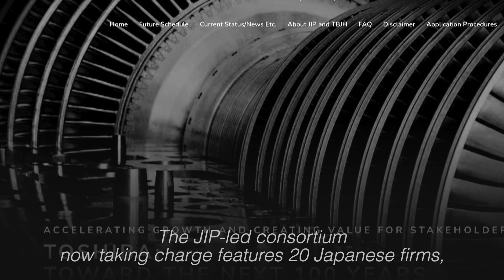Toshiba says $14 billion takeover bid by JIP has succeeded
Toshiba says a $14 billion tender offer from private equity firm Japan Industrial Partners had ended in success - a deal which paves the way for the embattled industrial conglomerate to go private. | Reuters